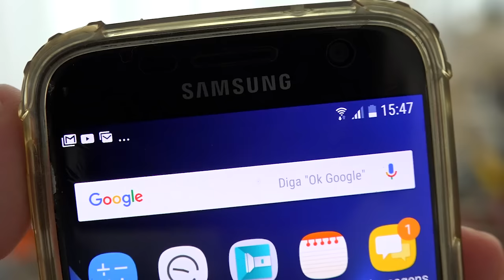QUE BICHO É ESSE QUE APARECEU AS 3PM? - Família Paulinho e Toquinho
As 3 horas da tarde apareceu um bicho estranho com um sinal nas costas. Tentamos colocar ele pra correr com a ajuda dos Gatos Engraçados Luke & Vader mas o bicho nem se emocionou. O deixamos em paz e eis que surge um novo bicho que o Gato Luke pega e tenta devorar mas acontece uma surpresa.